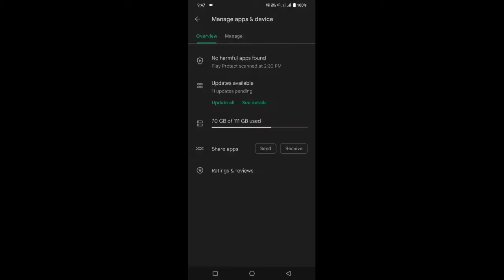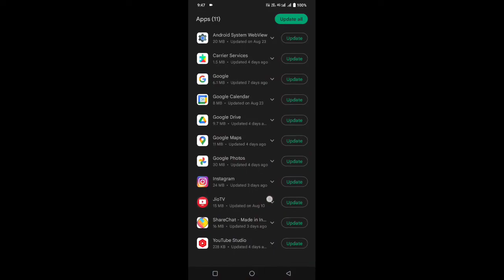Google play store app download? Google Play Store app update tamil,?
Google play store app download update